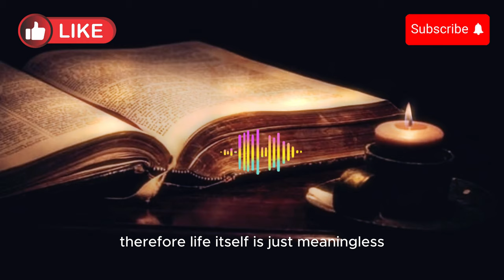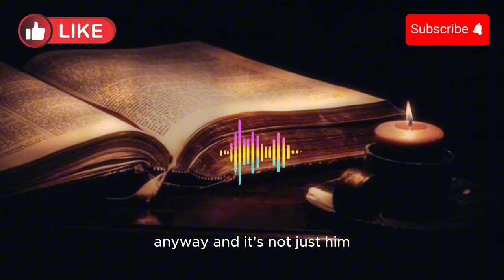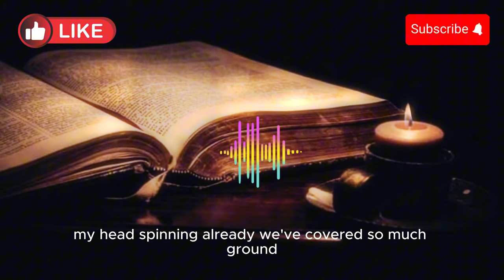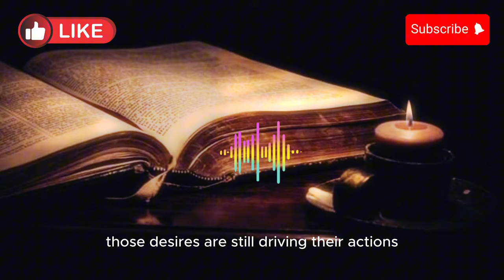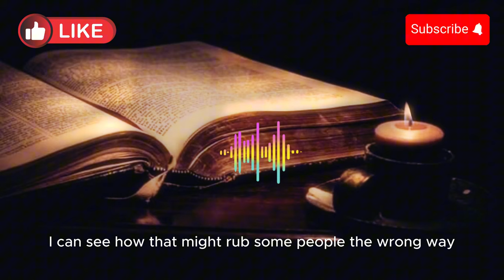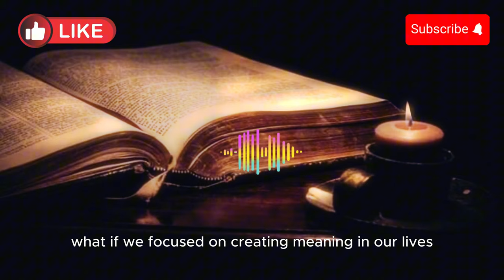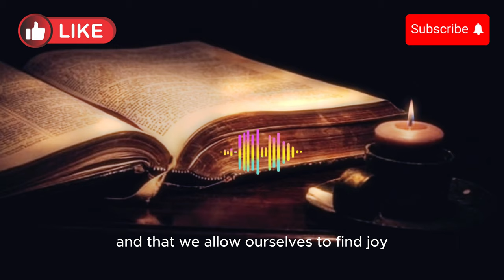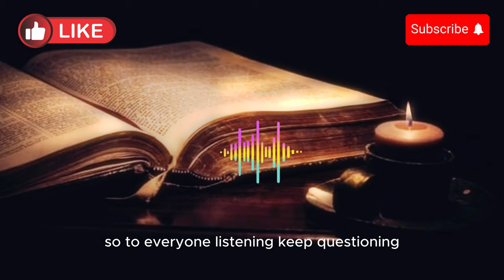Atheism borrows from Christianity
Summary
The sources argue that atheism is an inconsistent worldview. They contend that atheists often live lives filled with meaning and purpose, despite claiming that life is inherently meaningless and purposeless. This inconsistency arises because atheists, according to these sources, "borrow" elements of a Christian worldview, such as an objective source of meaning and value, to find fulfillment in their lives. The sources argue that atheists are forced to suppress their innate desire for meaning to maintain a consistent atheistic worldview, highlighting the inherent difficulty in living a fulfilling life without accepting an objective basis for meaning and purpose.

Christianity and LGBTQ+
scandals against christianity
fact about LGBTQ and the bible
calvinist
reformed theology